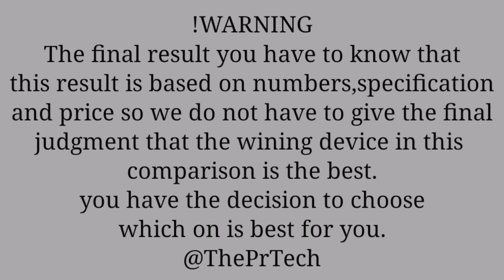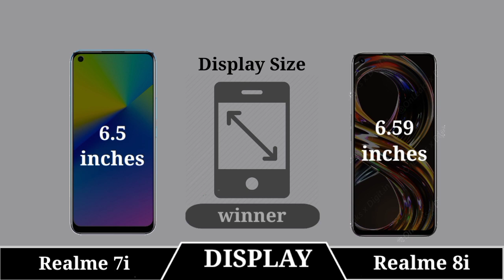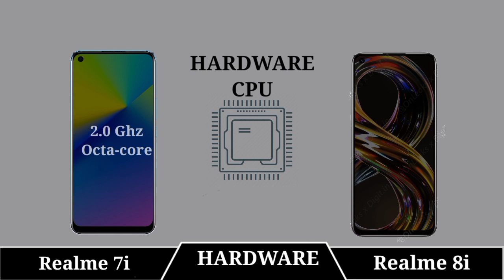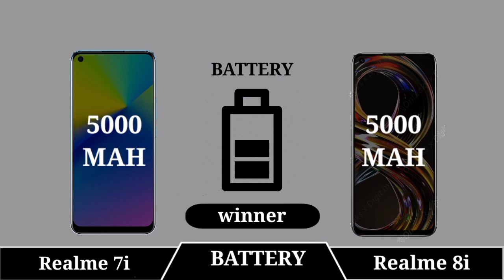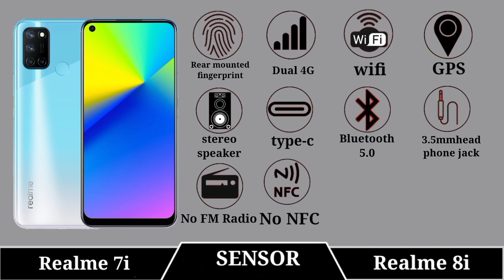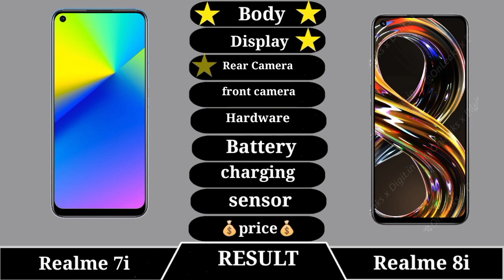Realme 7i Vs Realme 8i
|| Full Comparison Of Realme 7i Vs Realme 8i || Realme 7i Vs Realme 8i review

In This Video We are Comparing Realme 7i Vs Realme 8i Which Is Best phone.